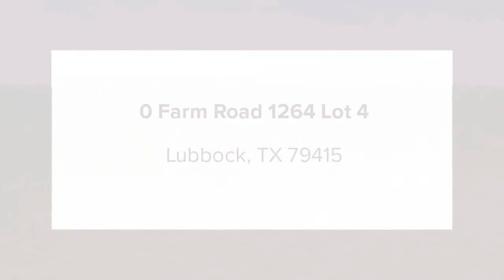0 Farm Road 1264 Lot 4 Lubbock, TX 79415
Janice Jones - Lubbock
- beds 0.0 baths